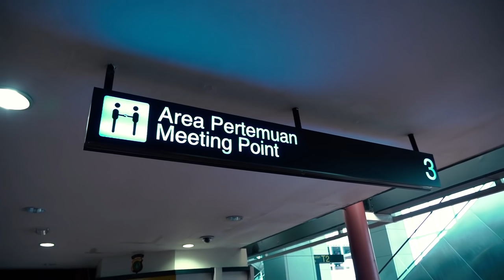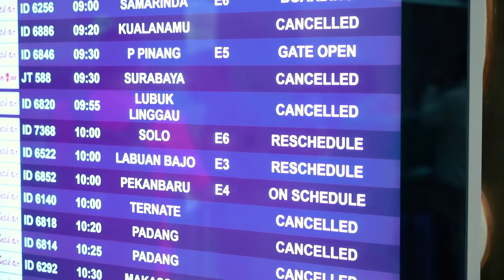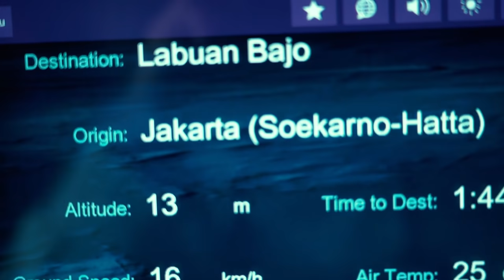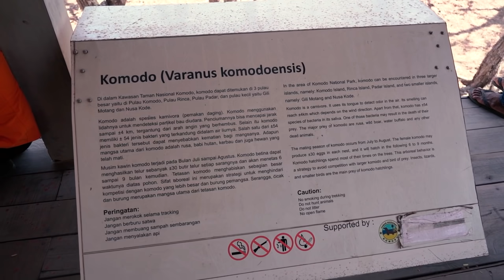ALIEN PINDAH PLANET. RED ALIENS LIBURAN KE LABUAN BAJO.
Setelah melewati perjalanan yang panjang selama PMPL Season 2, Red Aliens akhirnya bisa beristirahat sejenak. Labuan Bajo menjadi destinasi mereka untuk perjalanan kali ini.

► Business - business@bigetron[.]gg